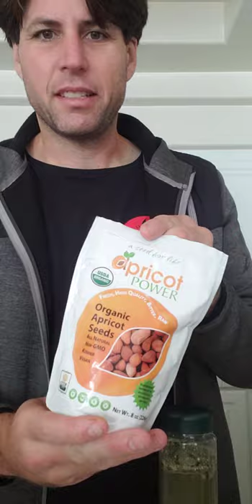Athletic Greens Day 7! Going strong 💪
Athletic Greens and a bunch more great stuff everyday!
Health is a Habit! Keep it Up!!!

Athletic Greens Powder, D3 and K2
Collagen
Nootropic
Korean Ginseng
Apricot Seeds
Apple Cider Vinegar
Olive Oil
Lemon Juice!